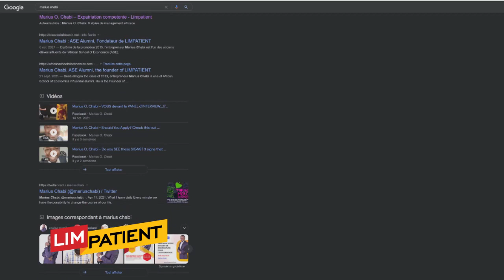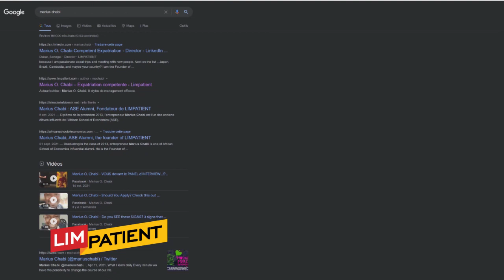Les SIGNES que vous n’êtes pas COMPETITIFS sur le marché du travail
La concurrence est rude sur le marché du travail. La compétence ne suffit pas, il faut se dintinguer. Comment être compétitif ?  Marius Chabi de LIMPATIENT te décortique le sujet ici.